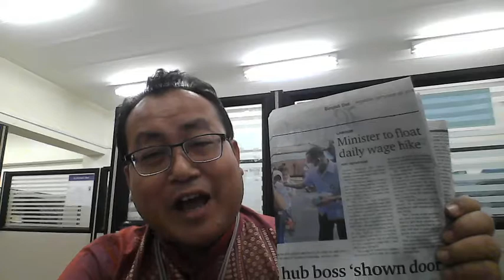Minimum Wage in Thailand to be hiked early next year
The range of which would be between 400-425 Baht a day (or 11 dollars a day)...